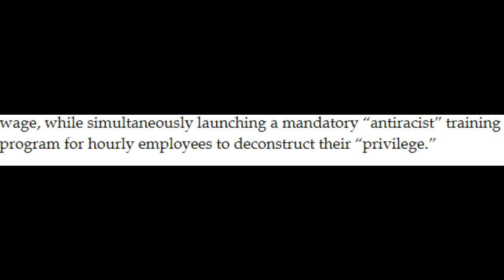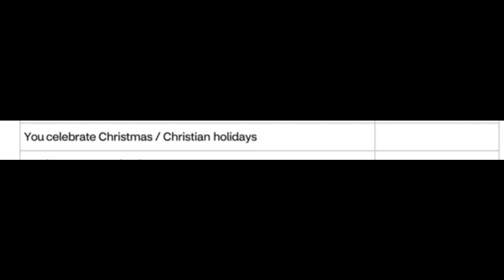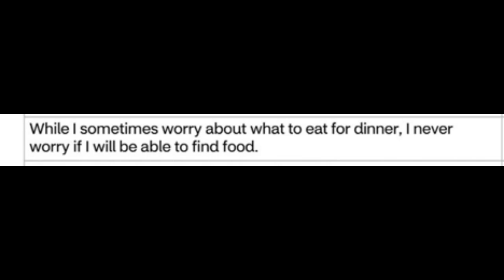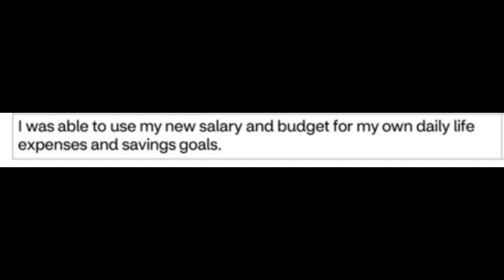CVS HEALTH WHISTLEBLOWER EXPOSES MANDATORY RACIST TRAINING EMPLOYEES ARE FORCED TO DO, CRT IS RACIST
In the newest chapter of woke people going insane, here we have a CEO who earns $22 million dollars, larry merlo, forcing his paid by the hour employees to go through "anti racist training" where it basically ridicules and stereotypes minorities and thinks they are all poor.

But apparently it is the employees who are racist, not the people doing the training the woke cult is insane. "